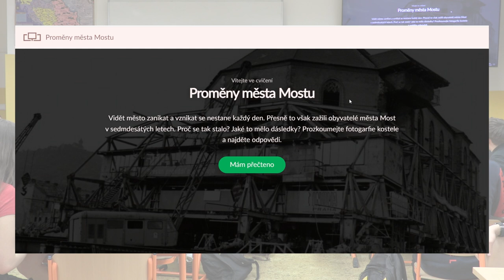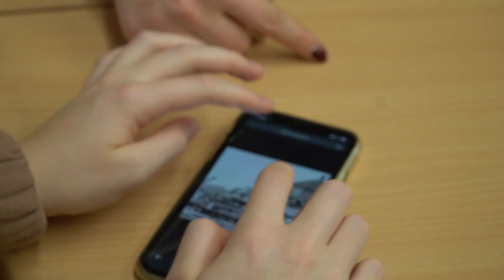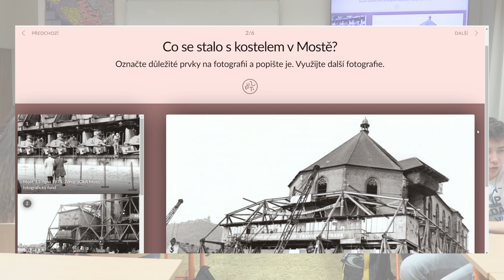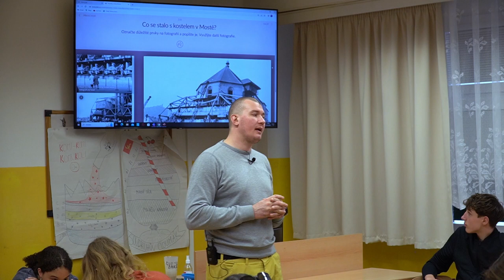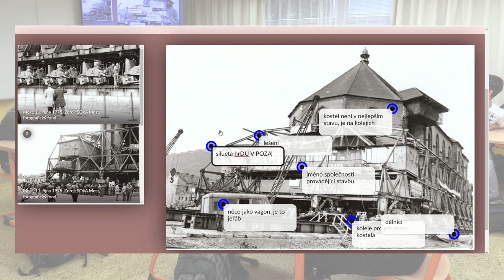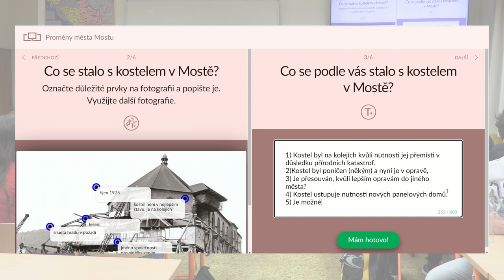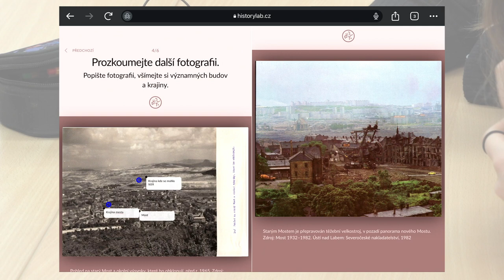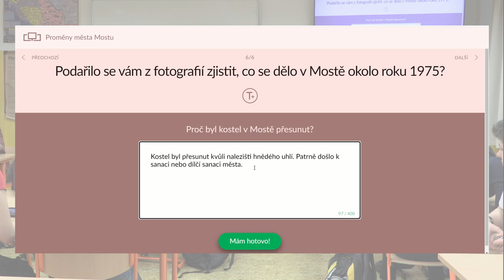Historylab - ukázková hodina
SYPO - Systém podpory profesního rozvoje učitelů a ředitelů - nabízí profesní podporu pedagogickým pracovníkům a možnost rozvoje v každé fázi kariéry: od začínajících po zkušené.  Projekt je realizovaný Národním pedagogickým institutem České republiky (NPI ČR), na jeho financování se podílí MŠMT a EU.
Součástí podpory je mimo jiné:
• činnost členů metodických kabinetů
o Metodický kabinet Společenskovědní vzdělávání.